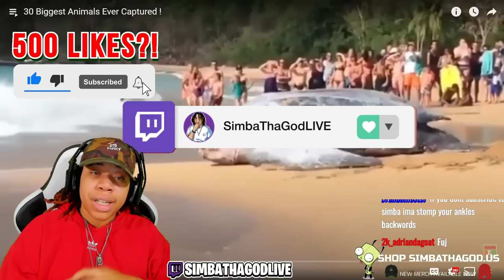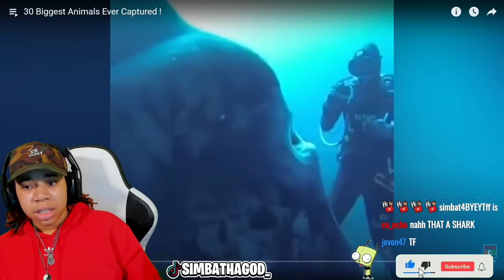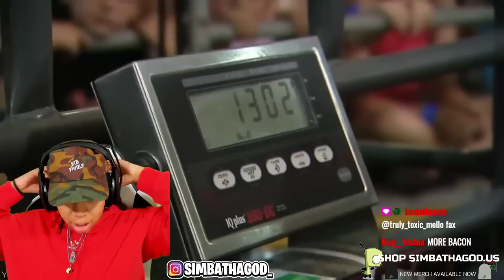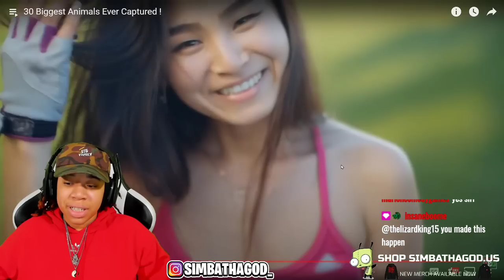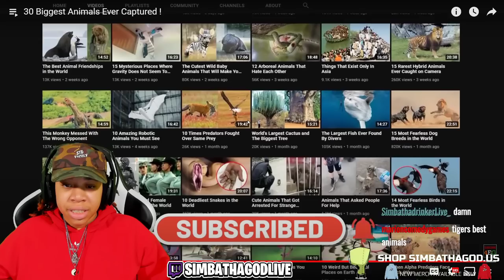30 Biggest Animals Ever Captured ! | SimbaThaGod Reacts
🔥 Social Medias 🔥

30 Biggest Animals Ever Captured ! | SimbaThaGod Reacts